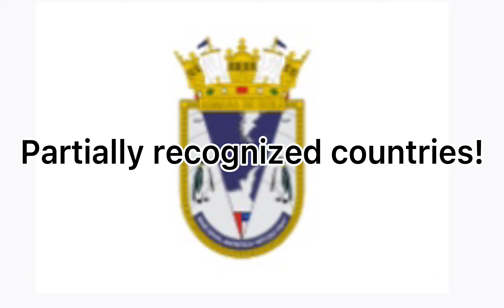Partially recognized countries 18!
Song: coparate VP